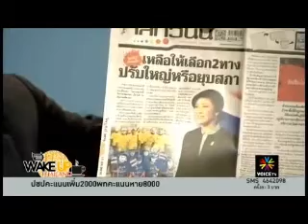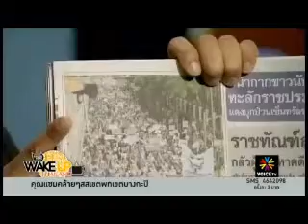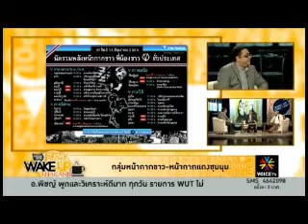2 Wake up Thailand ช่วง1) 17 06 56